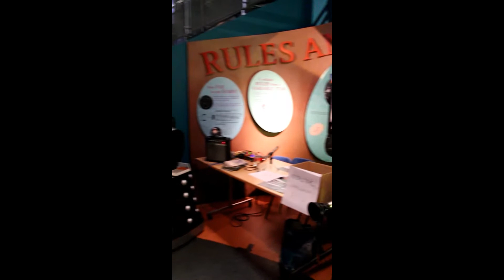BritSciFi 3 - Daleks & Cybermen + Some of the Sights & Sounds. National Space Centre 2013.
I filmed these clips whilst visiting the British Sci-Fi 3 event held at the UKs National Space Centre, Leicester. Nick Briggs gives you a personal message at the very end... ;)
As well as plenty of Dr. Who props and costumes there were also many models and actors from Red Dwarf, Blake 7, Space 1999, (puppets from) Stingray, Thunderbirds, Captain Scarlet and more.
All the players and staff were really getting into their roles and it was great fun and very easy going and relaxed. (Lots of dads having to explain to their young kids why 'in their day, everything was models and puppets' !)
Lots of the general public also came in costumes. There was a under 15's competition. The adults all doing it 'Just for fun'!
This is a brilliant event that as it grows each year needs more & more room! I hope it keeps its great atmosphere.
Plenty of famous faces to see and talk to. Each day has different people and events.

This was filmed on Saturday 9th March 2013.